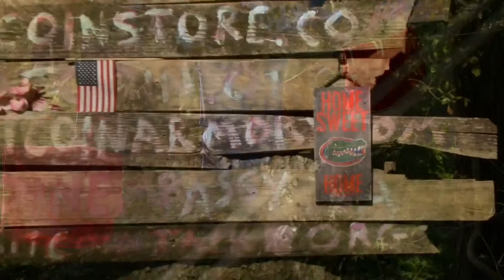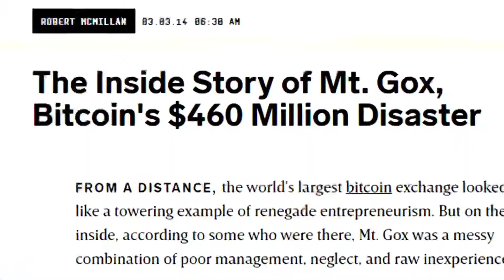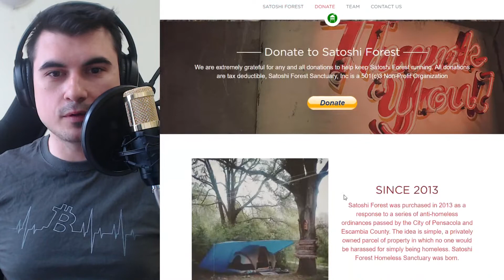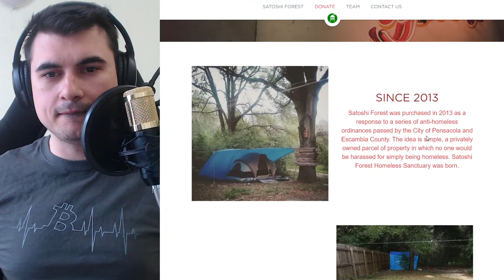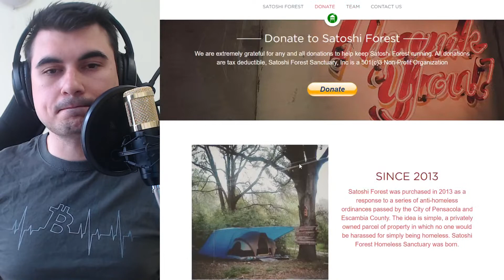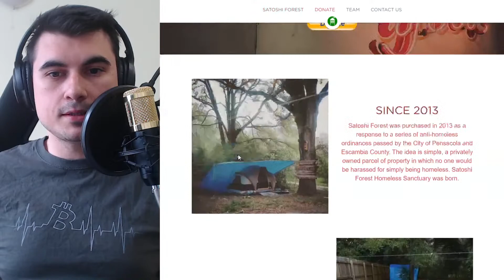Satoshi Forest - Гората на Сатоши Накамото